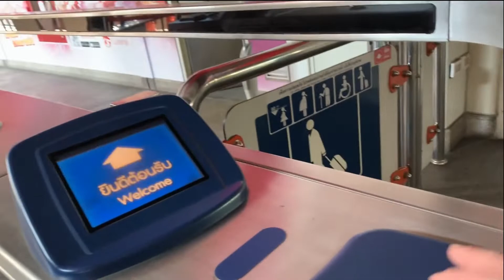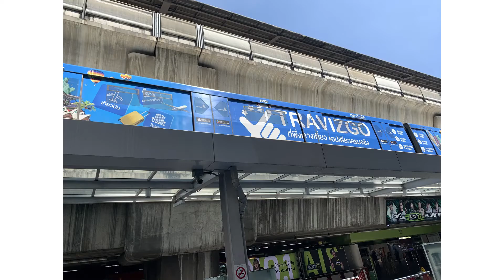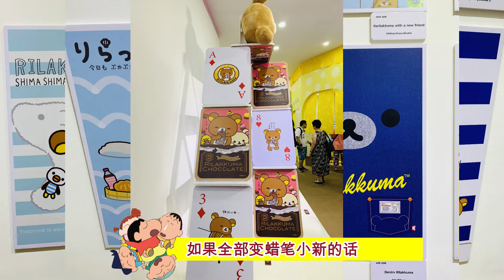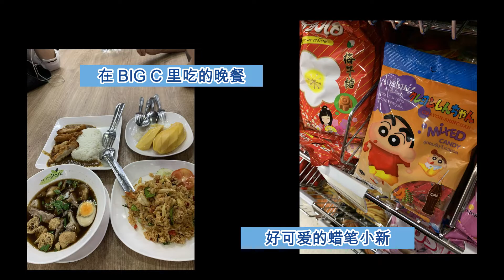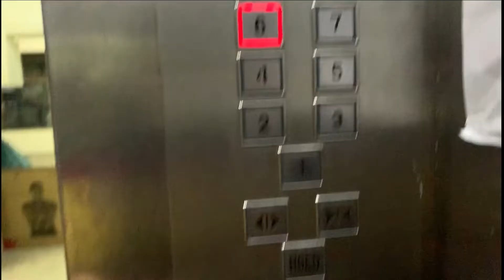BANGKOK VLOG PART 3 🇹🇭| Phra Phrom | After You Dessert Cafe | Red Sky Bar | Big C Supermarket